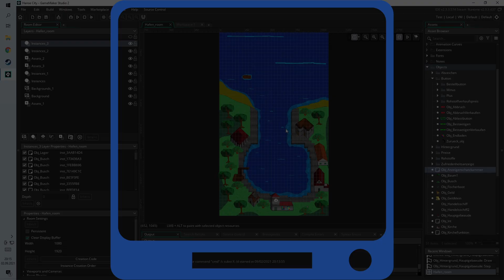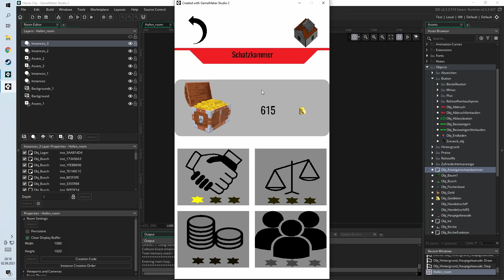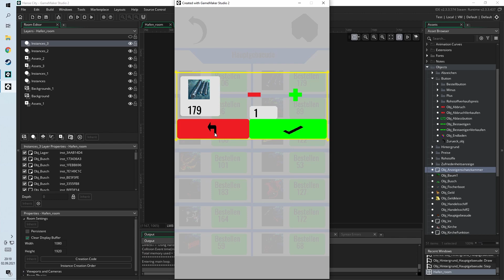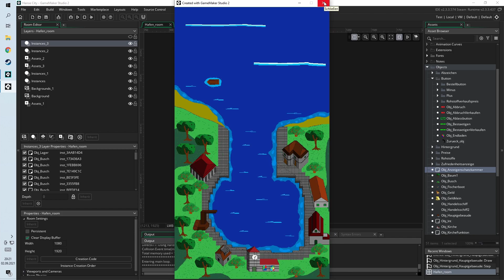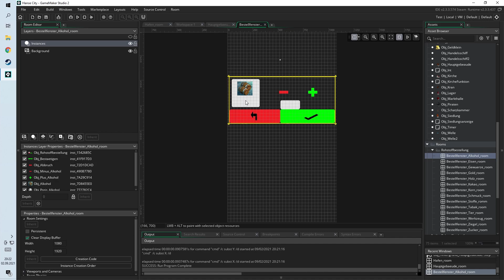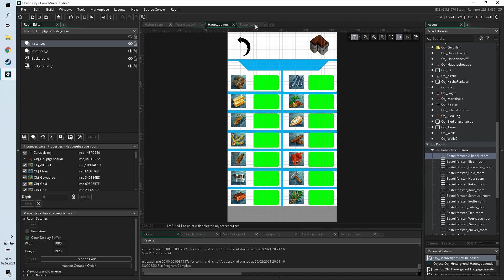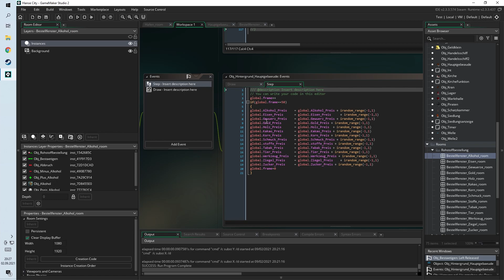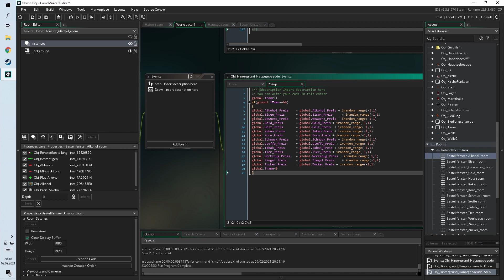App Programmieren (IPhone und Android) #10 [Zufallsgenerator Rohstoff Preis]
Herzlich willkommen zu der 10 Folge meiner kleinen Videoreihe in der ich mit dem Gamemakerstudio 2 ein spiel für IOS und Android Programmiere. In der heutigen Folge hab ich überwiegend an den Funktionen gearbeitet um das Kaufen von Rohstoffen dynamischer und spannender zu machen.